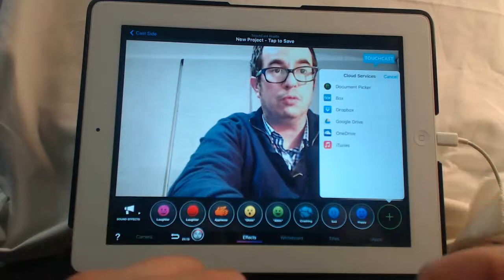TOUCHCAST. Efectos de son. Sound effects